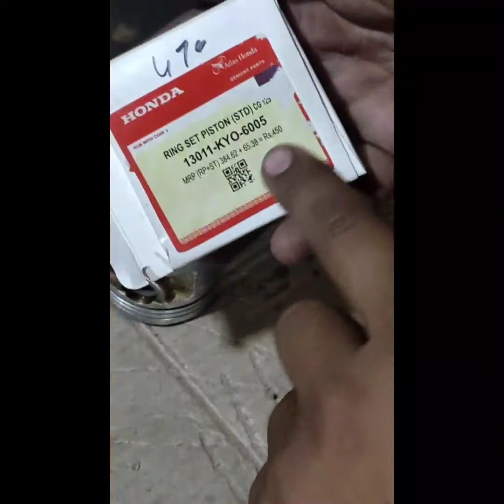Run the bad ring piston for another year/dosti autos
Salam friends l hope you are well,
In this vidio we will give you some information about the cg125 ring pistion,

When the bike starts to smoke, in this condition we should fix the bike quickly If we do not do this, the engine of our bike can completely seize The piston can be reused in any condition In this video will tell with full details Watching the whole video will be very helpful,

نیو پسٹن کو سلنڈر میں کیسے چیک کریں ویڈیو لنک ضرور دیکھیں
سی جی 125 میں رِنگ فِٹ کرنے کا J1 طریقہ ویڈیو لنک ضرور دیکھیں